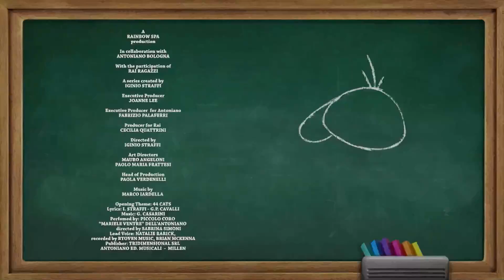44 Gatos | Creditos finales